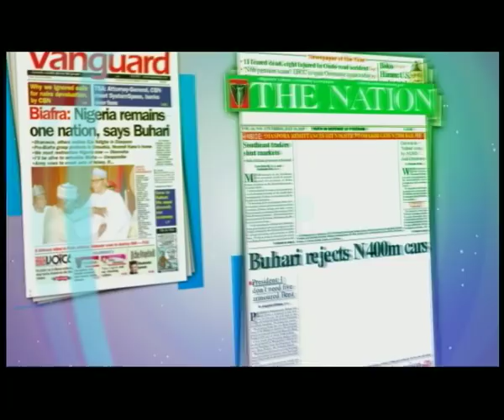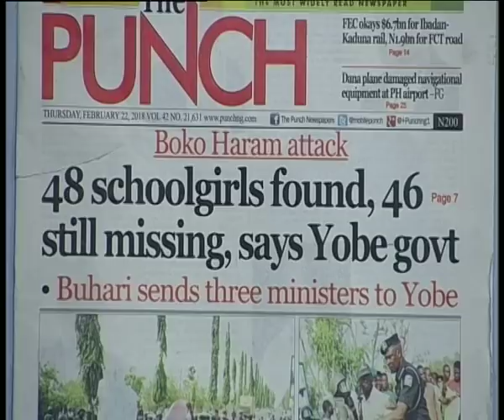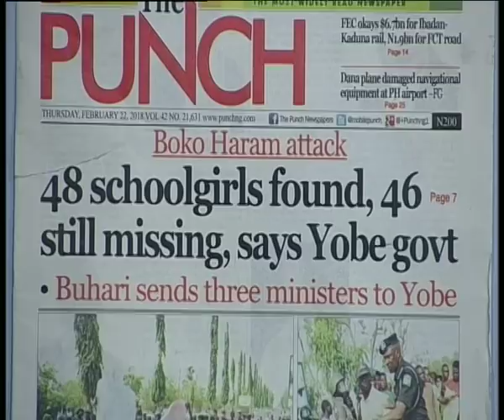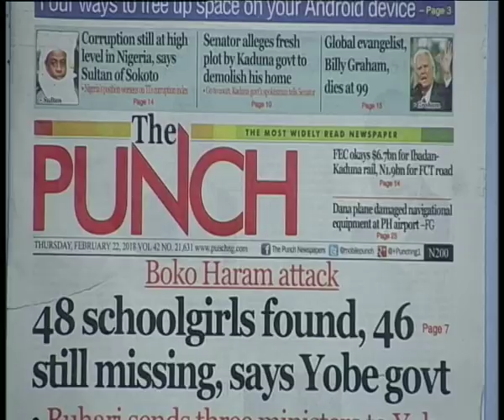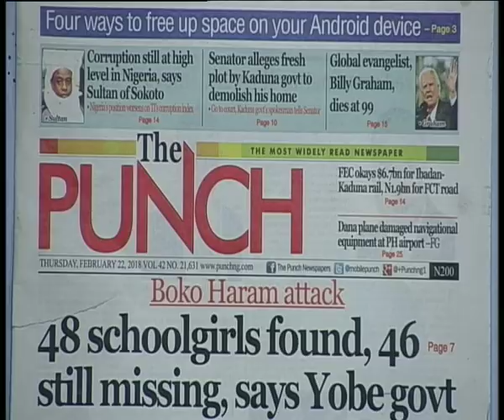TVC Breakfast Feb 22nd 2018 | Newpaper review with Dan Ekere